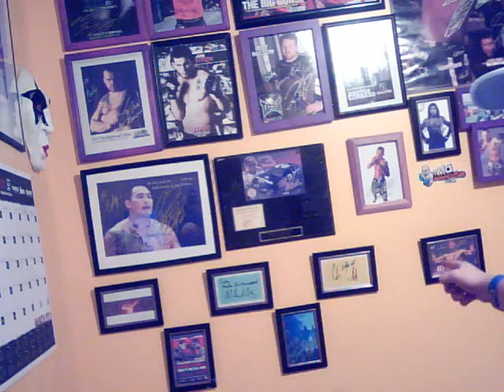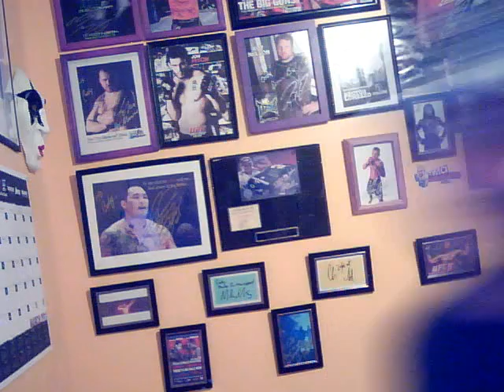UFC 128 pick em contest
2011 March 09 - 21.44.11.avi